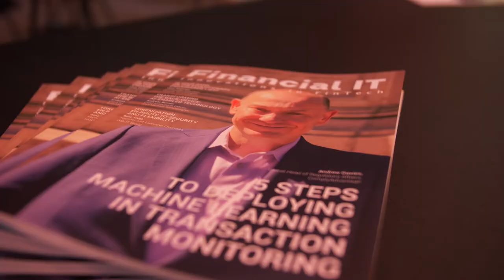Financial IT interviews Roland Brandli, Product Manager, SmartStream at Sibos 2022